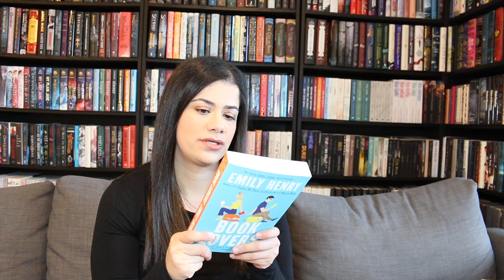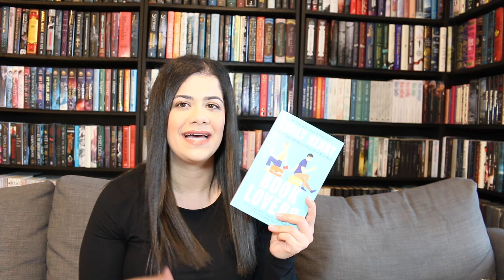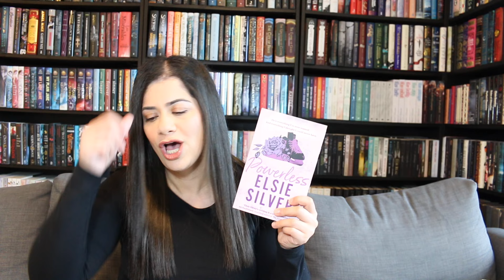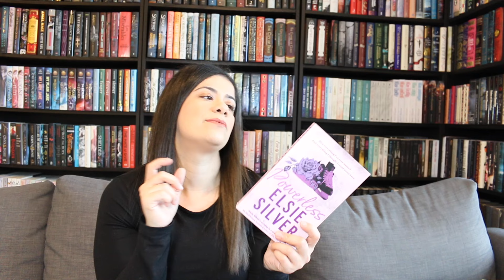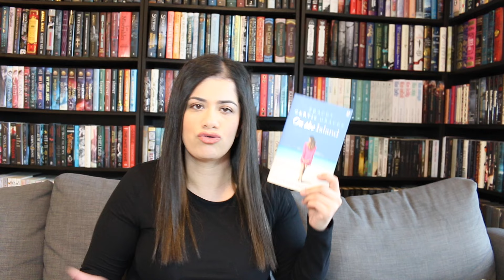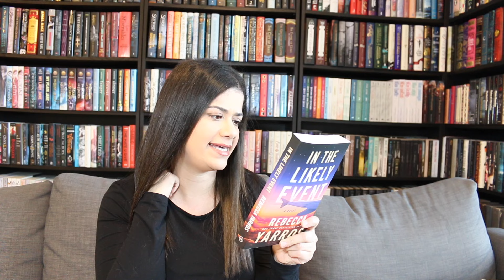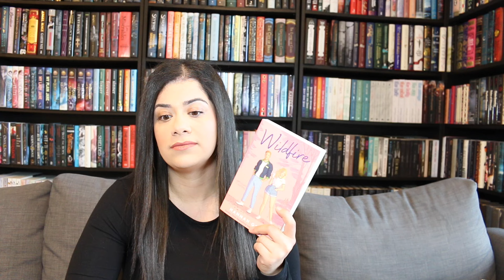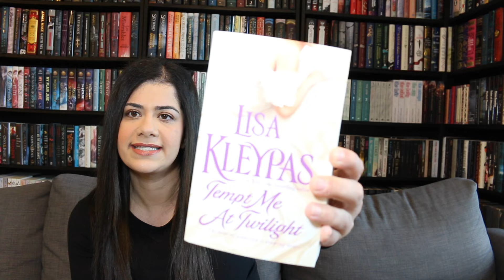slow burn romance recommendations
slow burn romance recs. slow burn romance book recommendations. slow burn romance recommendations

Intro 0:00
Contemporary Romances 0:40
Fantasy Romance 18:41
Historical Romance 21:35